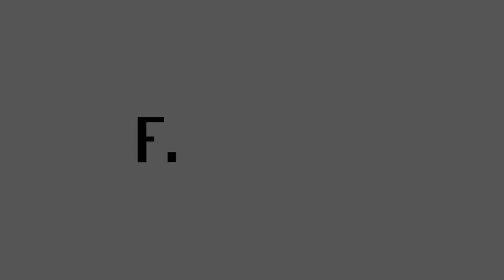Finextra interviews VocaLink and ACI: Faster payments are taking over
Craig Saks, Group President, Strategic Products, ACI Worldwide and Paul Stoddart, Managing Director, Strategy, Products, Marketing & Business Development, VocaLink, discuss the faster payments space, and how the industry needs to respond to any challenges and opportunities that may arise in the future.